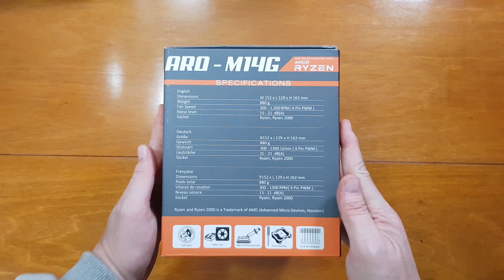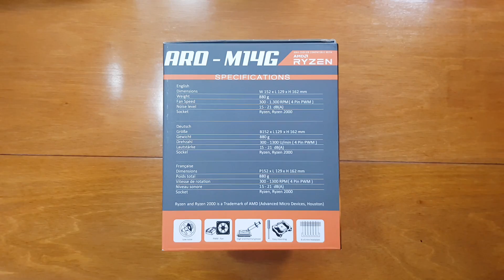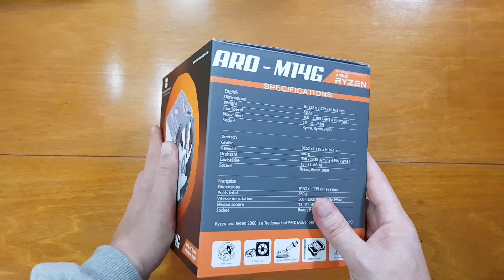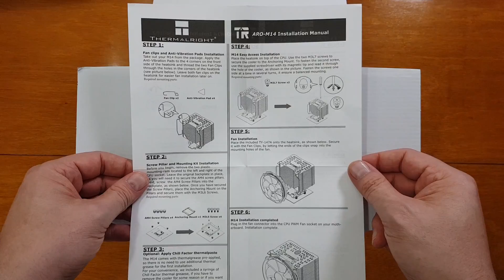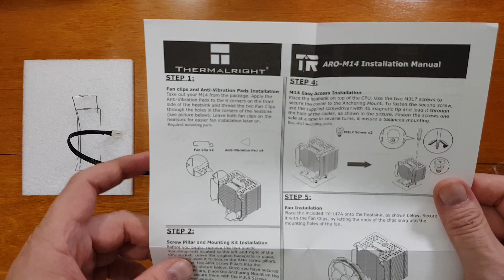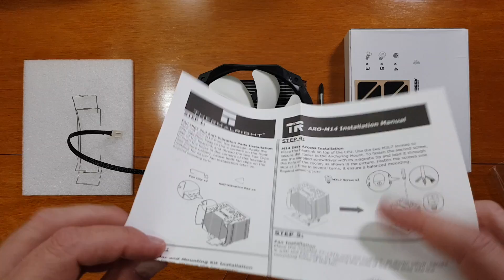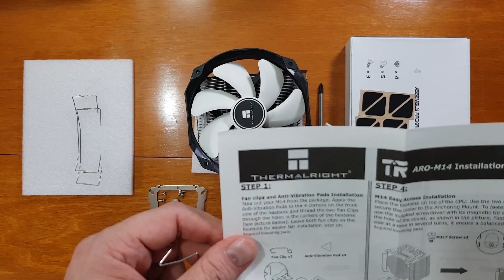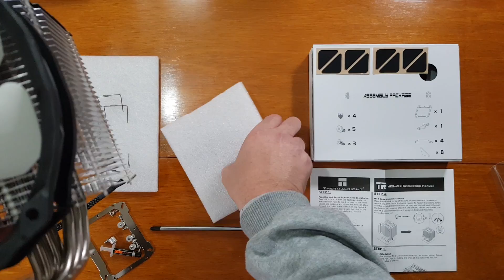Unbox, Detalles y Armado del Thermalright ARO-MG14 AMD Ryzen/ Ryzen 2000 Air Cooler